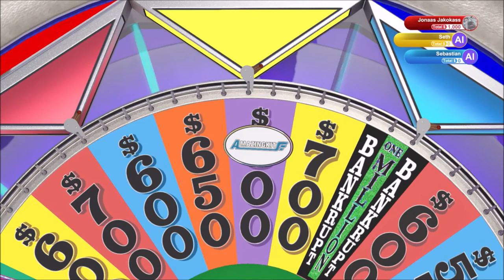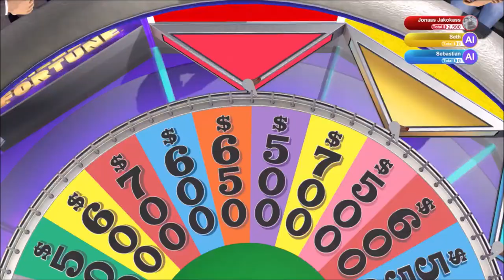Doubt Me | Wheel of Fortune | Ep 56 | Crazy Town Gaming